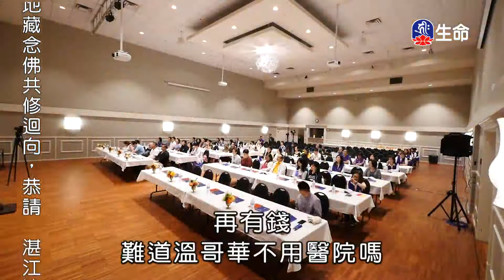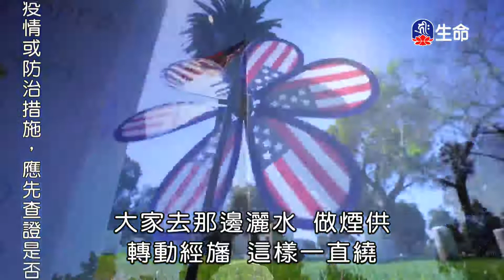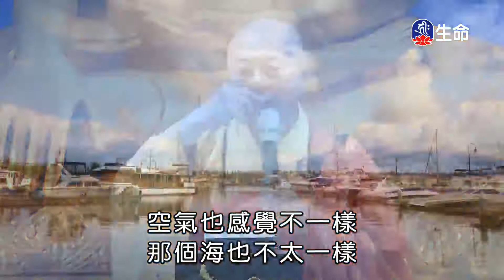自在與慈悲_海濤法師弘法行(國台)_(lifetv_20210927_20：00)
海濤法師弘法行(國台)_自在與慈悲